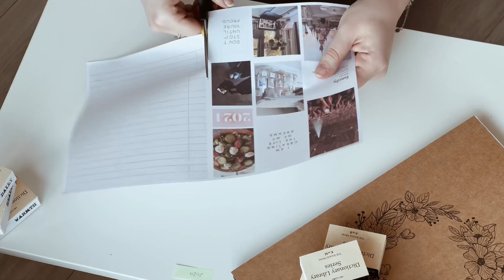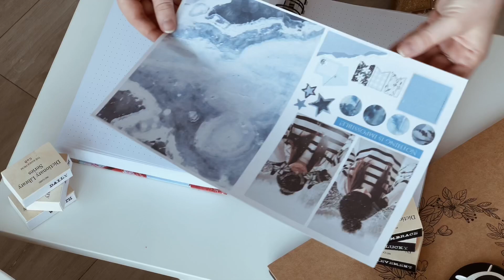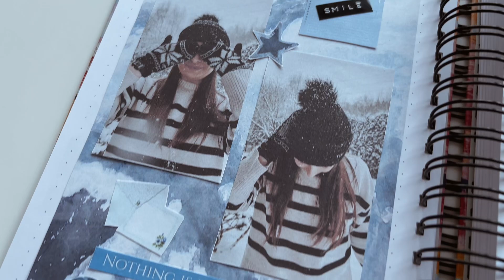JOURNAL TIME - STYCZEŃ 2024 | scrapbooking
Witam was w pierwszym filmiku dotyczącym nowego journalu :)
Zdjęcia w journalu są mojego autorstwa ( bez strony pierwszej) pozostałe grafiki znalezione są na pinterst.